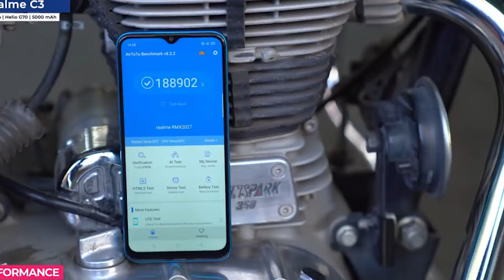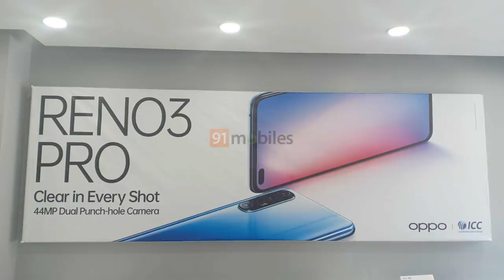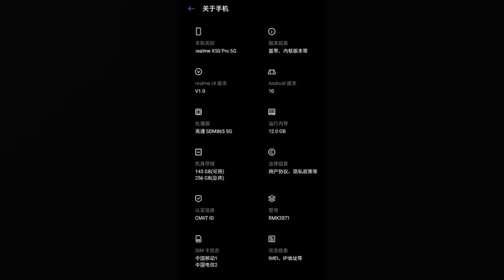Latest Tech News | Realme C3 | Tecno Camon X & Camon 15 | Huawei Y7p | Mi 10 Pro | Honor 9X Lite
In this video we are going to Update About Latest Tech News | Realme C3 | Tecno Camon X & Camon 15 | Huawei Y7p | 44MP Dual Selfie Camera

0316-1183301